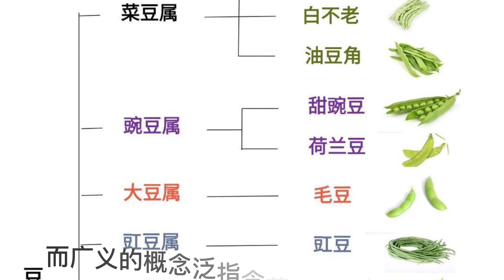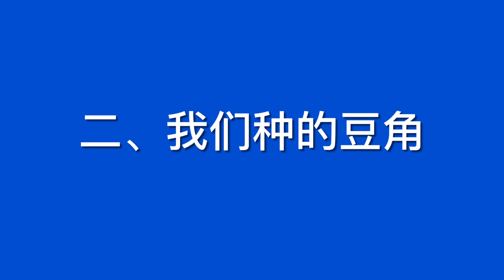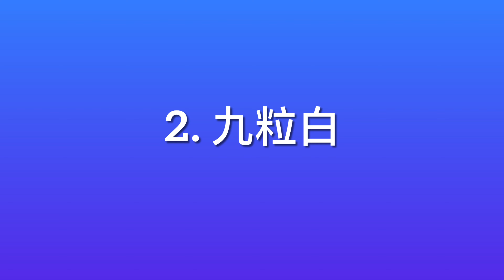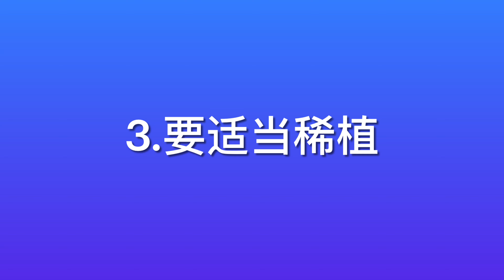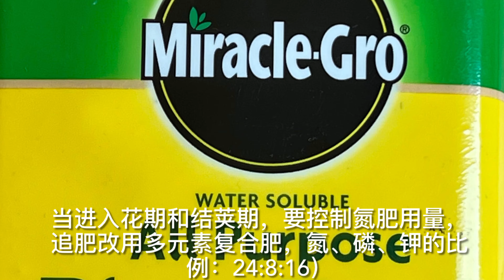王老师种菜：种好豆角的体会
豆角有狭义和广义两种概念。狭义的豆角仅指豇豆；而广义的豆角泛指含荚果的豆类作物。包括豇豆、菜豆、扁豆、豌豆、蚕豆、四棱豆、毛豆等可作为蔬菜的豆科作物。本文说的豆角是指豇豆和菜豆。
我们认为值得种植的豆角有绿豇豆、九粒白和东北油豆角。
上述的三种豆角虽然在形态，生育期、口感品质等方面有差异，但是它们在发育特性、环境需求以及管理措施等方面有许多共同点，要种好它们应做好以下几个措施：1.要适时播种；2.要培育壮苗；3.要适当密植；4.要合理施肥；5.要及时浇水；6.要合理整枝。